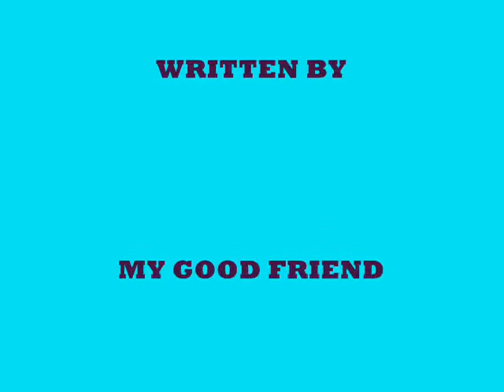irish gospel My thanks to You